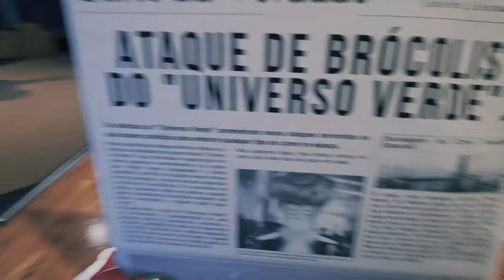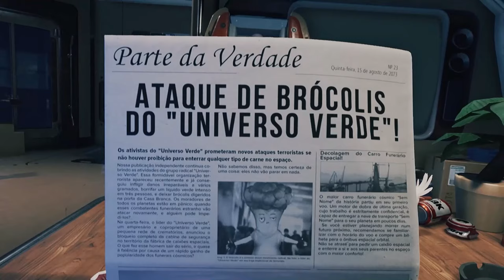Breathedge: Construa coisas para sobreviver e deixe o resto com a galinha !!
Entre num jogo de sobrevivência, ambientado num futuro próximo de monopólio da exploração espacial. Armado com uma galinha imortal, você é um sobrevivente de um acidente espacial repentino. Explore os destroços, construa coisas para sobreviver e deixe o resto com a galinha.

Data de lançamento inicial: 13 de setembro de 2018
Desenvolvedor: RedRuins Softworks
Plataformas: PlayStation 5, Nintendo Switch, PlayStation 4, MAIS
Estúdios: RedRuins Softworks, HypeTrain Digital
Gêneros: Jogo eletrônico de aventura, Jogo eletrônico de ação, Jogo eletrônico independente, Jogo eletrônico de simulação

MÍNIMOS:
SO: 7, 8, 10 (x64)
Processador: Intel core i3 (3rd generation)
Memória: 8 GB de RAM
Placa de vídeo: GeForce GTX 660
DirectX: Versão 10
Armazenamento: 7 GB de espaço disponível

RECOMENDADOS:
Processador: Intel core i5 (4th generation)
Placa de vídeo: GeForce GTX 1060
DirectX: Versão 11